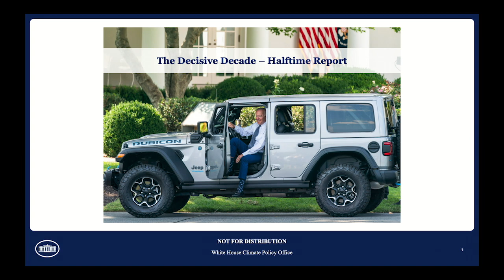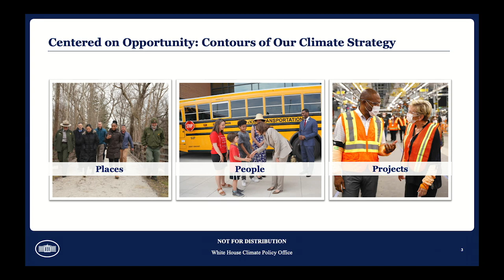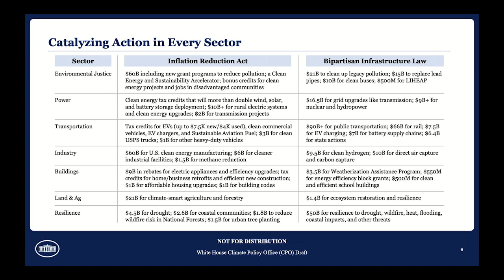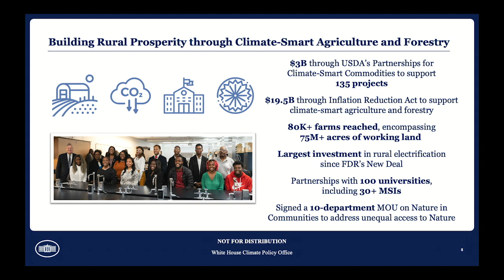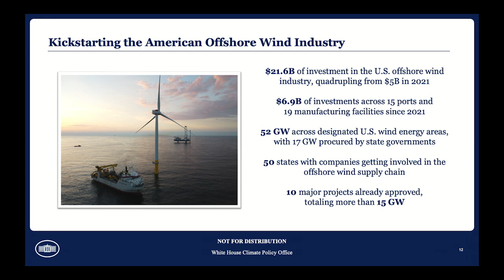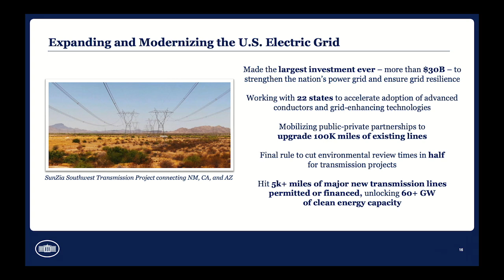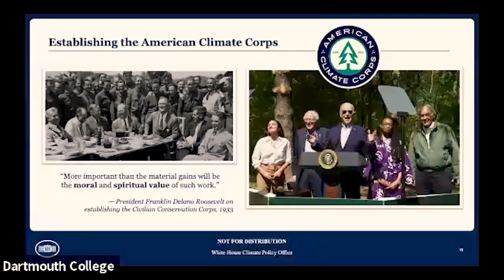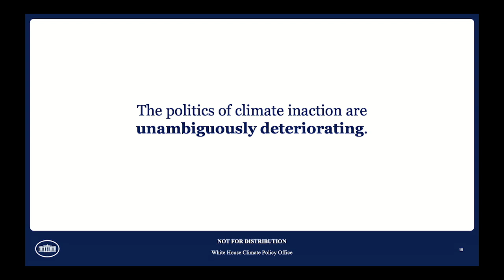Meeting the Climate Moment: White House Climate Advisor Ali Zaidi.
Dartmouth College, Oct 9, 2024.

Rebuilding our Middle Class & Accelerating American Manufacturing and Innovation. White House Climate Advisor Ali Zaidi in conversation with Dr. Melody B. Burkins, Director of the Institute of Arctic Studies, and Tiernan Sittenfeld '96, Senior Vice President of the League of Conservation Voters.